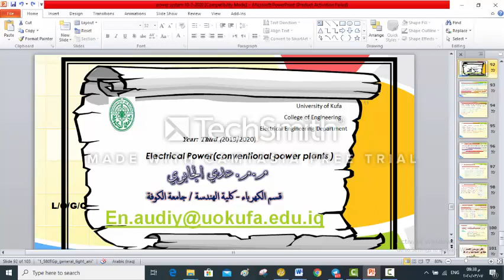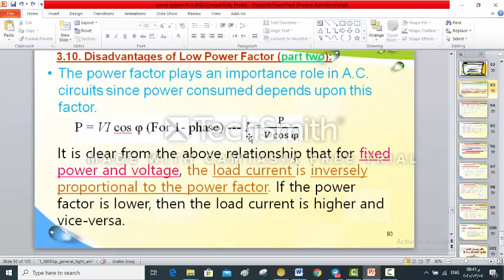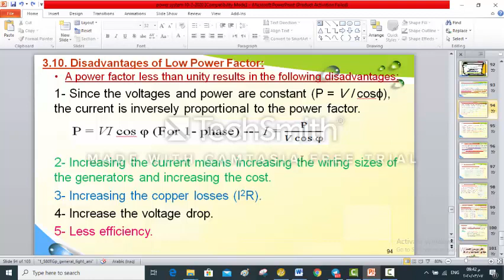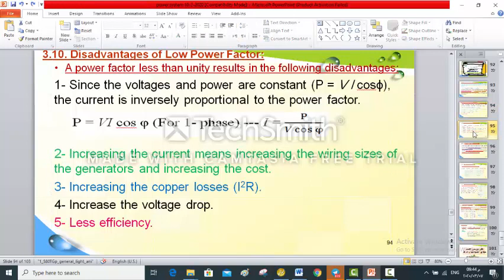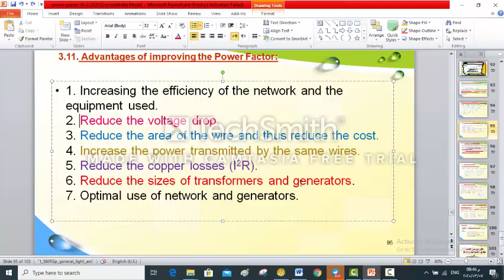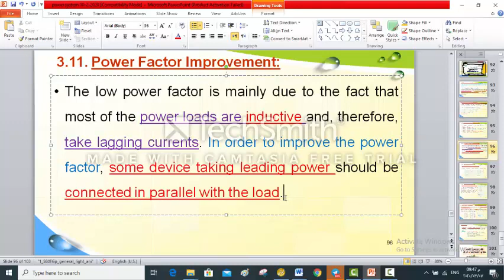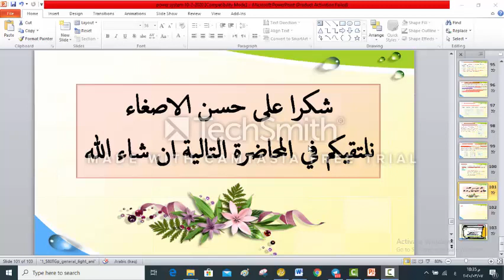Week10 Part1 Power in arabic